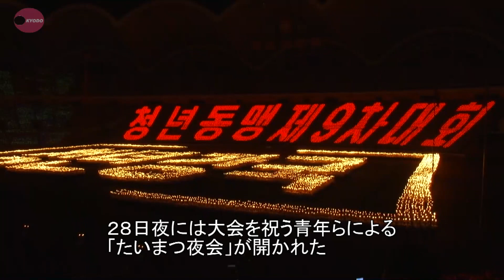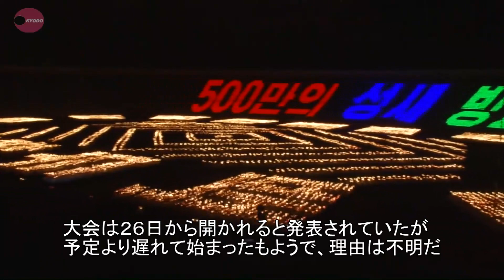金正恩氏「青年は突撃隊」 大会を祝う「たいまつ夜会」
北朝鮮の金正恩朝鮮労働党委員長は２７～２８日に平壌で開かれた青年組織、金日成社会主義青年同盟の大会で演説し「青年たちは社会主義強国建設で先鋒隊、突撃隊とならなければならない」と述べ、同盟の組織強化や青年の役割の重要性を強調した。朝鮮中央通信が２９日伝えた。